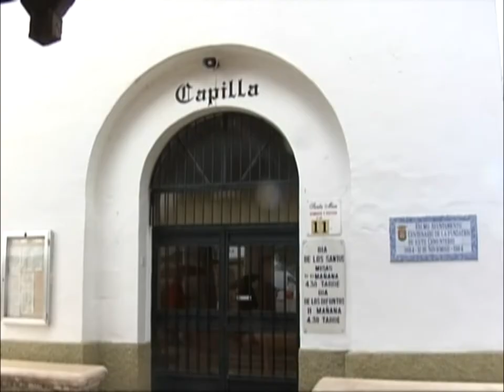Se normaliza en Talavera la situación del personal del Ayuntamiento.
El Vice portavoz del Ayuntamiento de Talavera, Jaime Ramos ha dado cuenta de los asuntos adoptados en la Junta de Gobierno Local, entre los temas tratados la reorganización del Cementerio Municipal y el cumplimiento de la sentencia de la valoración de los puestos de trabajo de los empleados del Ayuntamiento.

Parece ser que se ha puesto punto final a la polémica sentencia sobre la valoración de los puestos de trabajo, que afectaba a los 720 empleados del Ayuntamiento de Talavera, a partir de este mes de agosto volverán a tener sus nóminas en orden, aunque aún se está pendiente de adjudicar a una empresa externa el estudio exhaustivo para normalizar este asunto.

En la Junta de Gobierno además se ha aprobado la renovación de red de Agua en Talavera la Nueva.

Por último el Consistorio iniciará los trámites para reorganizar el Cementerio Municipal sobre los cuadros de párvulos, catalogando y revisando las sepulturas que se encuentran abandonadas y en mal estado, al margen de la adjudicación del nuevo cementerio.